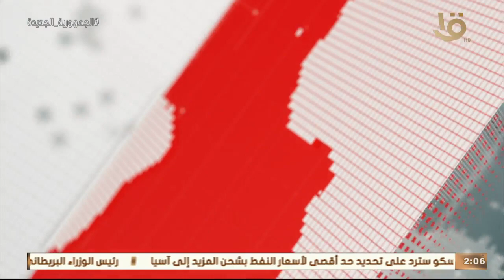تغطية خاصة | مؤتمر صحفي لرئيس الوزراء مصطفى مدبولي